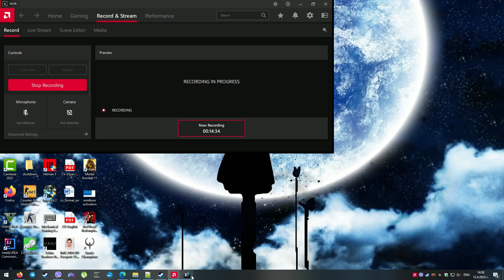Portal 2 Gameplay Part 3 - No commentary